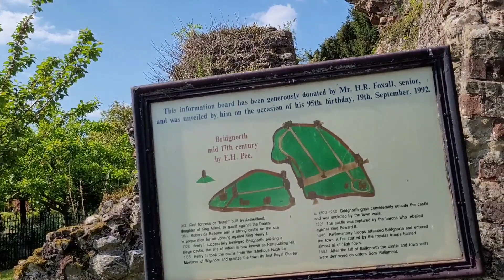Another day on the road with my mom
spending some tie with ny mom in Bridge North showing  around